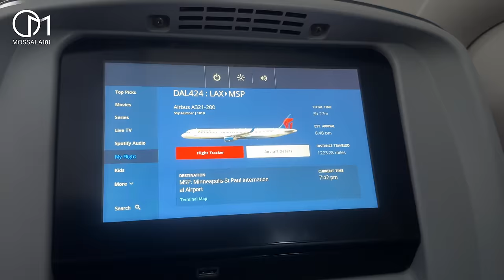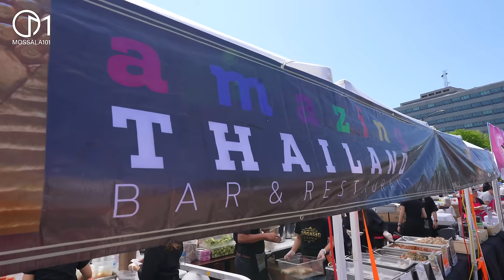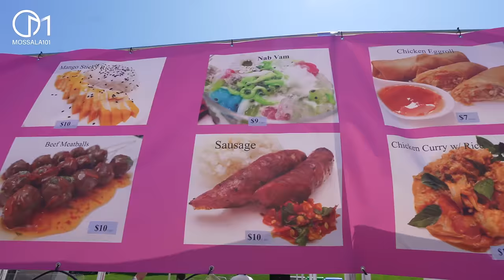คนไทยเล่นใหญ่ สงกรานต์ในอเมริกา กลางเมืองรัฐมินนิโซตา มอสลา | Minnesota Songkran Festival 2023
งานเทศกาลสงกรานต์ที่ใหญ่ที่สุดในอเมริกาของปี 2023 กลางเมืองหลวง St.Paul หน้าอาคารรัฐสภา Minnesota State Capitol รัฐมินนิโซตา อเมริกา

รวมศิลปินนักร้อง นักมวย นางงาม บอกเลยชุมชนคนไทยในรัฐมินนิโซตา ไม่ธรรมดาจริงๆ